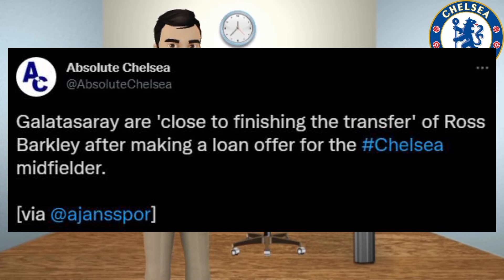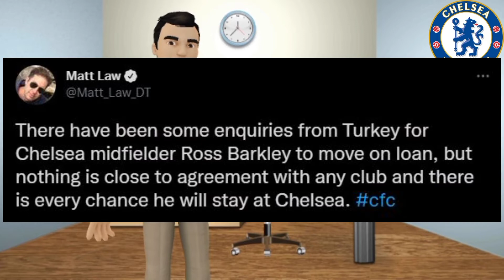Chelsea News: Ross Barkley LOAN? | Chelsea Team News To Face Plymouth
1) Galatasaray are 'close to finishing the transfer' of Ross Barkley on Loan.
2) Confirmed team news to face Plymouth Argyle in FA Cup fourth round.

Chelsea News
Chelsea News Today
Chelsea News Now
Chelsea News Update
Chelsea News Transfer